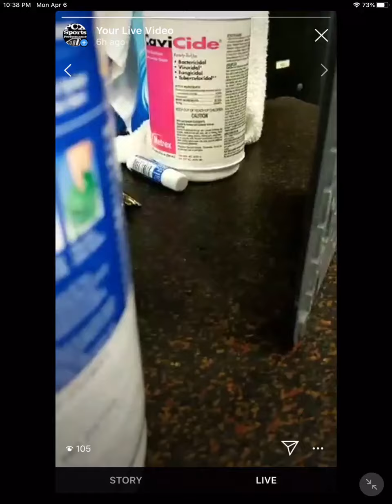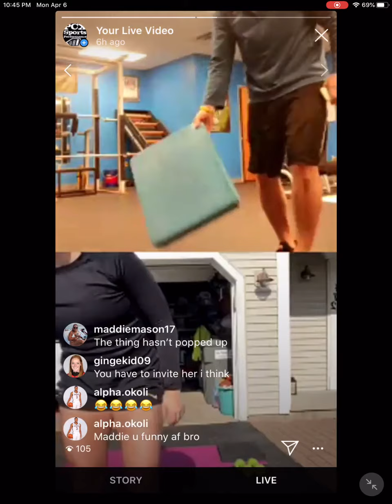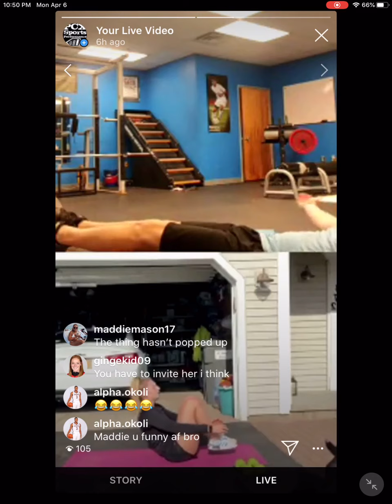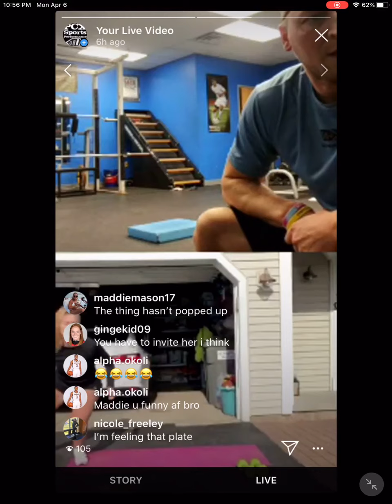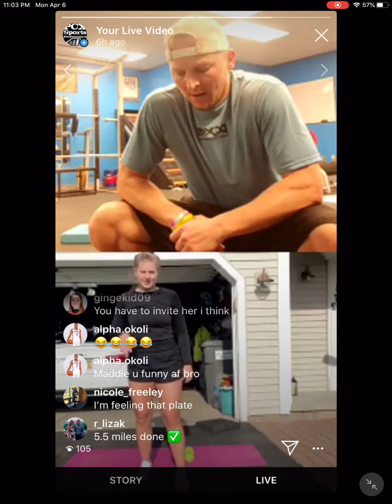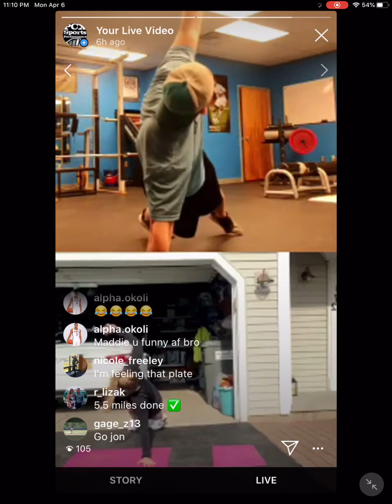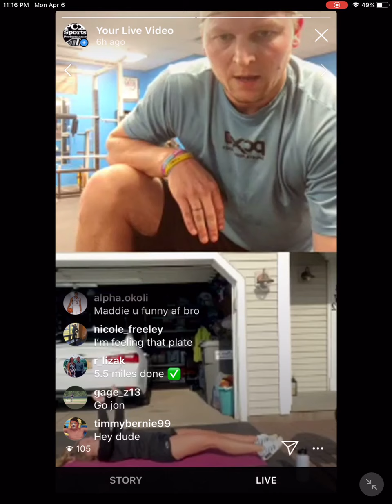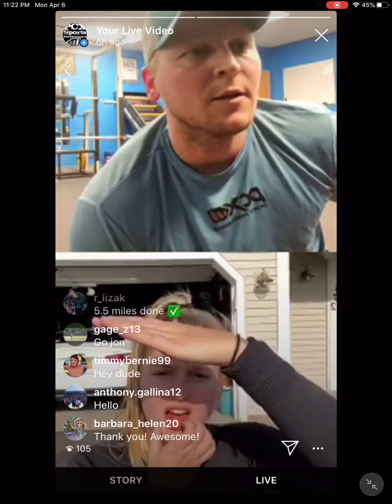Live COVID workout with Jon #7 week 3